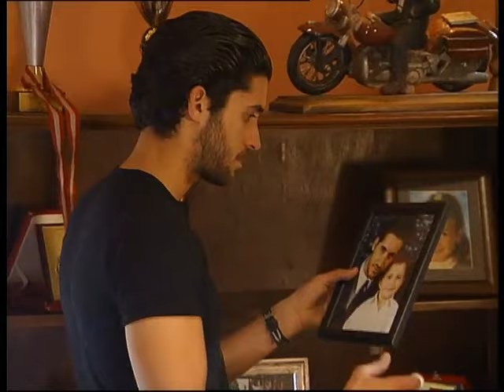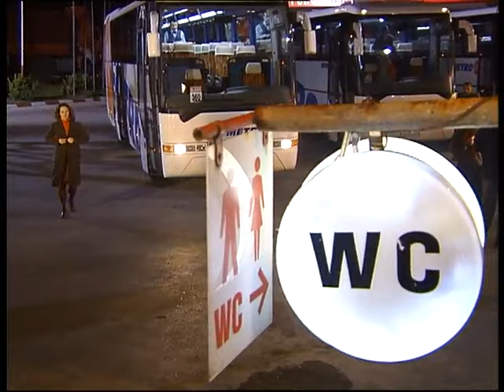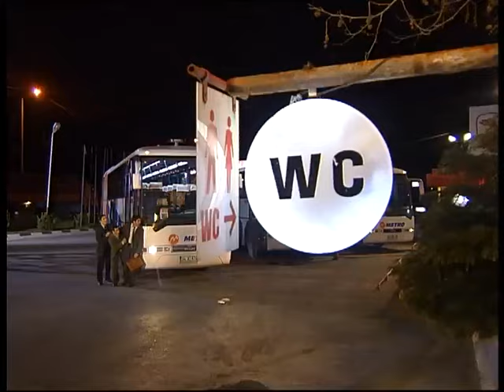Yılan Hikayesi 59.Bölüm - FULL BÖLÜM